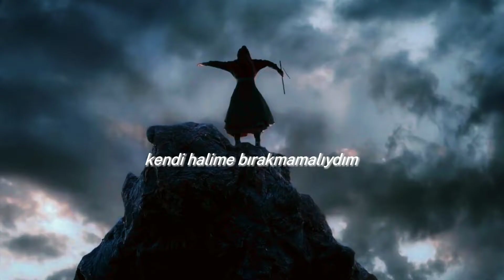The Untamed - Taylor swift ~ Anti-Hero